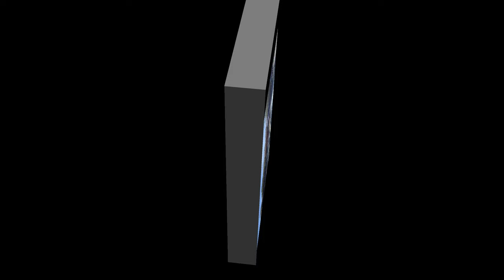PGR Escort 2nd Battalion 4th Marine Monument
2nd Battalion, 4th Marines was constituted in April 1914 during World War I when it was activated as one of the three battalions of the 4th Marine Regiment.
2nd Battalion 4th Marines was committed to ground combat operations in South Vietnam in May 1965 the battalion landed at LZ Blue (west of Green Beach) near Chu Lai. The first combined land operation of the war was Operation Lien Ket 4 between 2/4 and 3rd battalion VN Marine Corps on 28 July. The first major engagement for the battalion was Operation Starlite (the first regimental sized battle for American forces since the Korean War) in August 1965. It was a combined amphibious/helicopter borne assault on enemy fortified positions of the Van Tuong Peninsula, 15 miles (24 km) south of the Chu Lai Air Base. Six days after the operation had begun; the 1st Vietcong Regiment was decisively defeated. During this operation, Lance Corporal Joe C. Paul (H Co.) became the battalion's first Medal of Honor recipient. Total losses for both sides were 52 Marines killed and over 200 were wounded. VC losses were over 600 killed and 9 POW's. There were 2 Medals of Honor, 6 Navy Crosses and 14 Silver Stars.
Lance Corporal Joe Calvin Paul (April 23, 1946–August 19, 1965) became the battalion's first Medal of Honor recipient. Was posthumously awarded the Medal of Honor for diverting an attack long enough to allow the evacuation of wounded Marines during Operation Starlite near Chu Lai, Vietnam, on August 18, 1965. The medal was awarded on February 7, 1967 during a ceremony in the Office of Secretary of the Navy Paul H. Nitze, who presented the award to his parents.